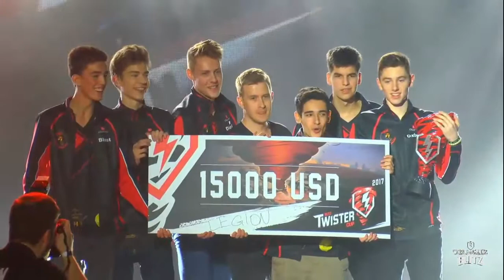С4 (СНГ) против Легиона (Европа). Битва 5. Турнир Blitz Twister Cup.